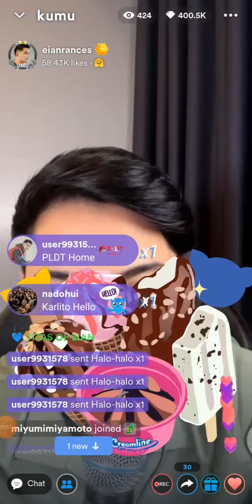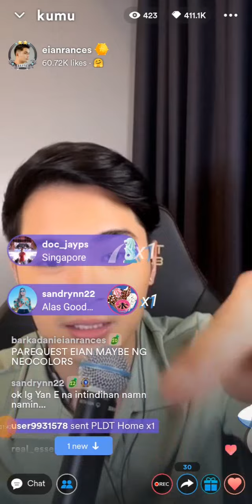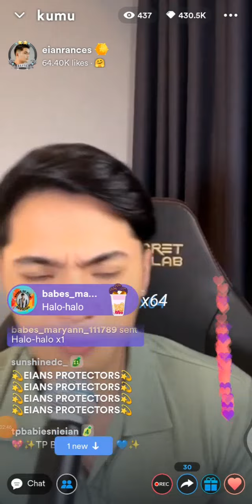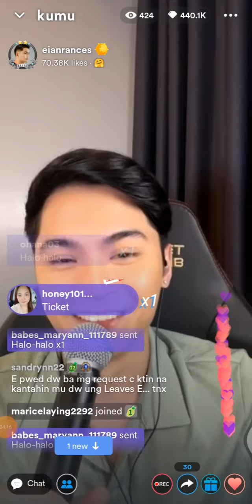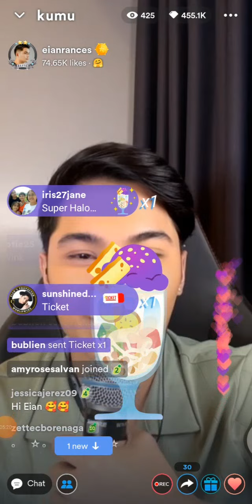Eian Rances, kumu live Part4 bakit nga ba naging emotional saglit Ang daddy ER 🤩💛hmmm... iba nayan🙈